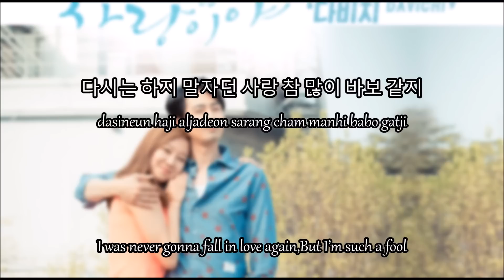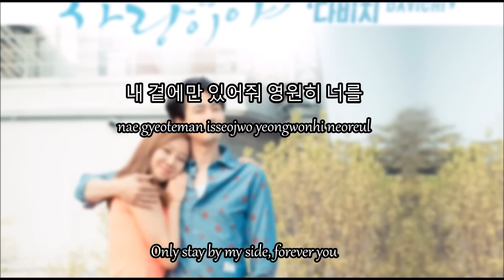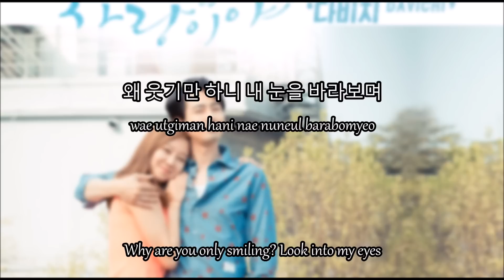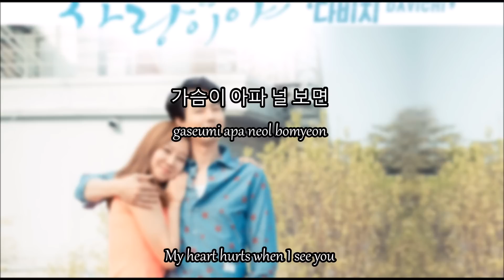[Han/Rom/Eng] Davichi - 괜찮아 사랑이야 It's Okay, That's Love(Ost) eng sub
Song - It's Okay, That's Love(Ost)
Artist - Davichi
Kdrama - It's Okay, That's Love
Han - music.daum
Rom - colorcodedlyrics
Eng - pop!gasa